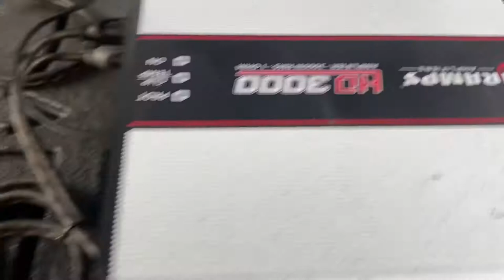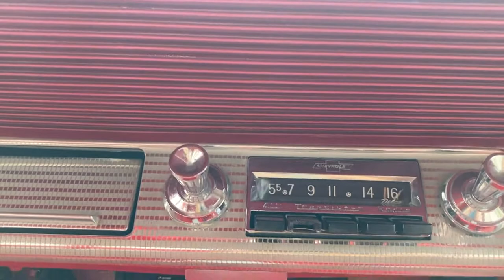Closer look at stereo system 2021